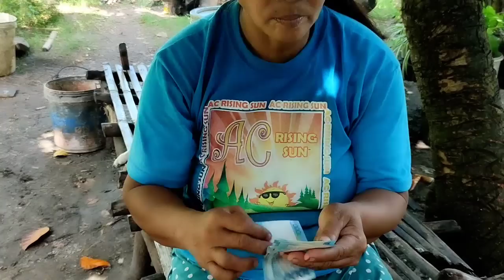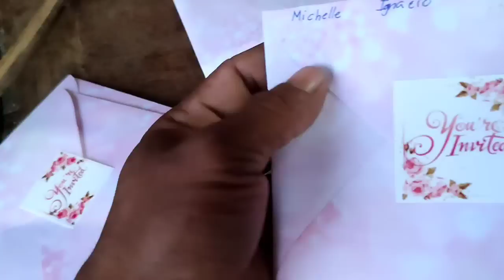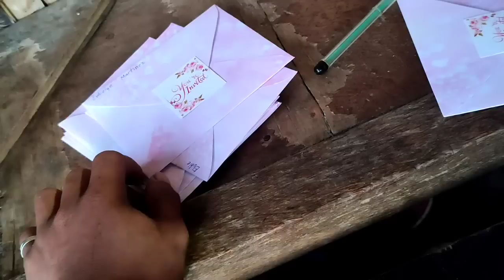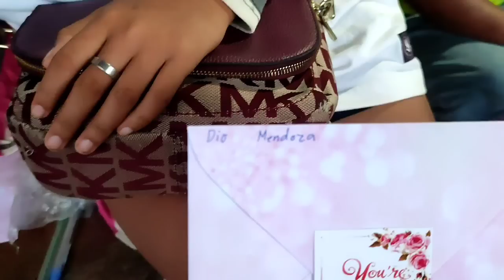ang pag binyag karotman nag tampo kay idol Kamuning ninang hinde pomayag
japersniper kuyanolivlog teamkamars BUCANA VLOGER